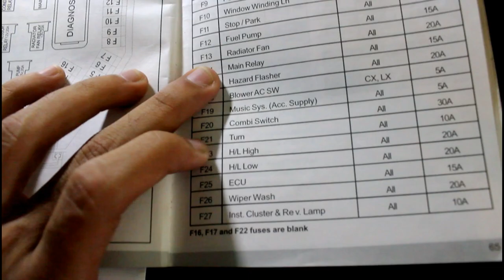How to change washer fluid pump | Tata Nano | Car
Tata nano

this is a small video, showing that how can you troubleshoot and solve the prob.
i hope this will be helpful for someone having the same prob.